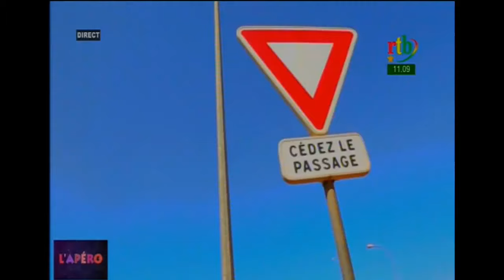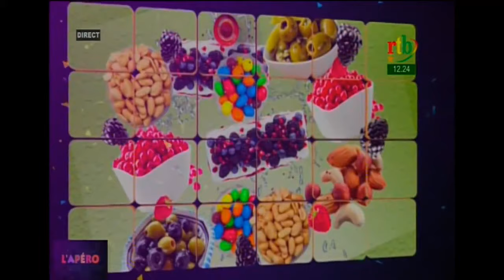rtb/ L'APÉRO du 04 novembre 2019